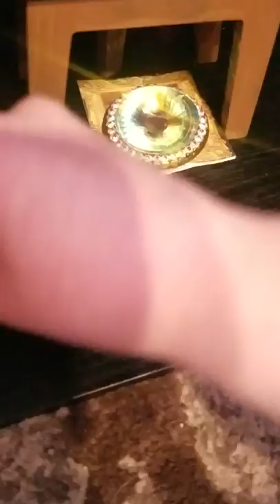The new job episode 3